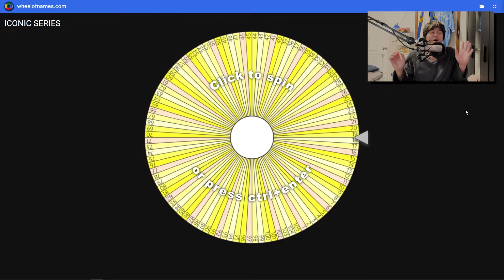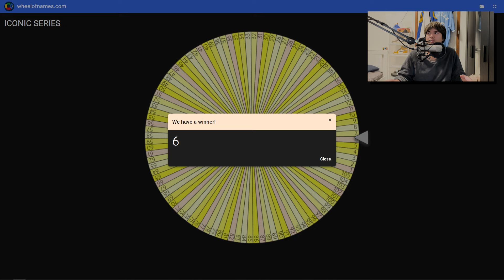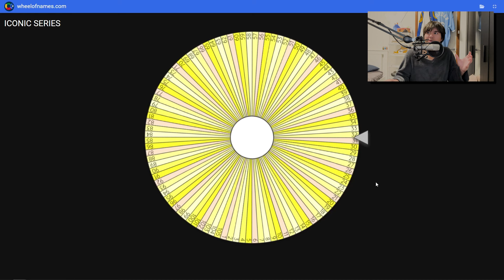EAFC 24 - INSANE DDA | Iconic (2)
We back babyyyyy